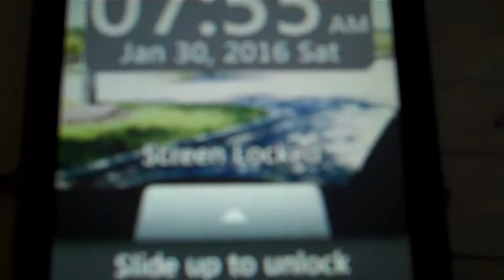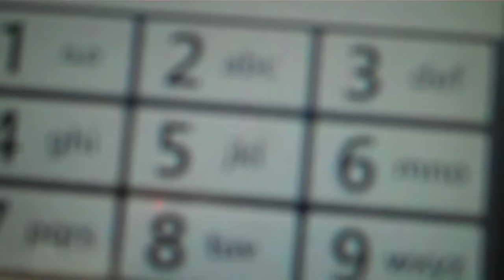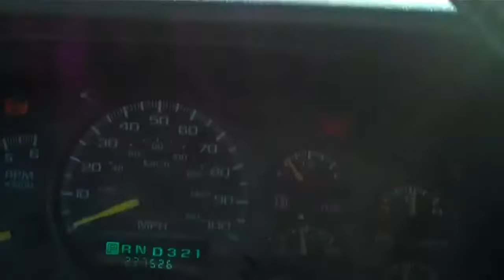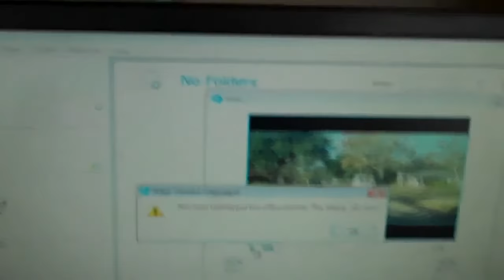negative balance, scraping by